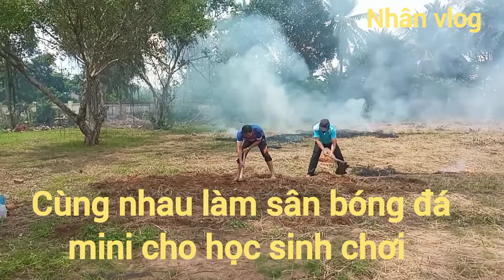Làm sân bóng đá mini cho học sinh chơi // Nhân vlog